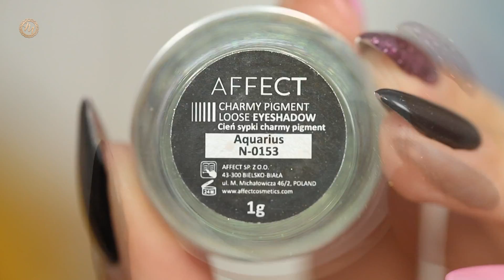ULUBIEŃCY LUTEGO 2019 | NYX, Bourjois, Dr Jart+, Bell, Affect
Czym wybielam zęby?
Czy farbuję włosy? Czemu one się tak błyszczą?

TU SĄ ODPOWIEDZI!

MÓWIĘ O:
►Dr Jart+ Cicapair

MÓJ MAKIJAŻ:
►Oczy Beauty Legacy (Petal, Brick, The Grand Tan)
►Pigmenty Affect Aquarius, Libra
►Pomadka Nabla Closer + błyszczyk
►ZEGAREK: Samsung Galaxy Watch 42mm
►BLUZA: prezent
►PAZNOKCIE: Semilac 278, 256, 031